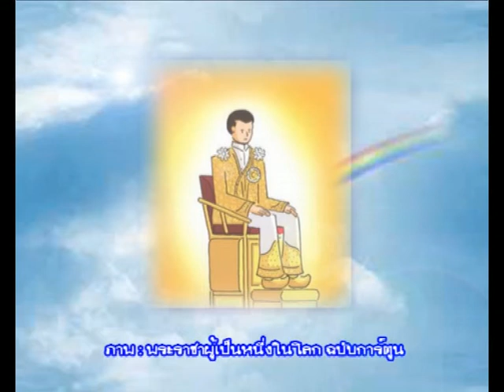พระราชดำรัส ร.9 ความสุขความเจริญ Happiness | ฟรีกราฟิก วันสำคัญ Free Graphic Important day CSJOY.COM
ผังธันวาคม2553